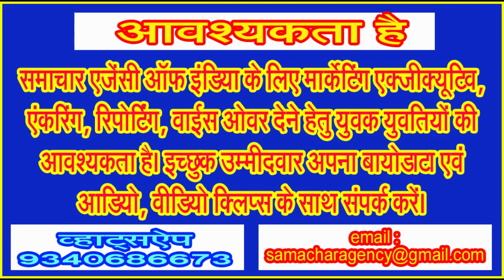खबर से नाराज शंकराचार्य स्वामी अविमुक्तेश्वरानंद सरस्वती महाराज बोले - ‘बंद होगा यह अखबार!‘